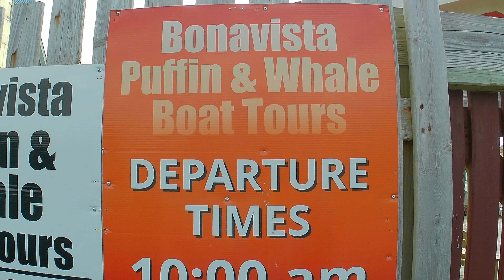Bonavista Whale Puffin Tour, Newfoundland, Tig Two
We drove to Bonavista, Newfoundland for a whale and puffin tour. not so much...but the scenery was terrific!
Carpe Diem
Celtic Impulse